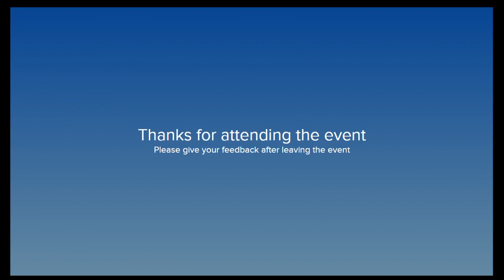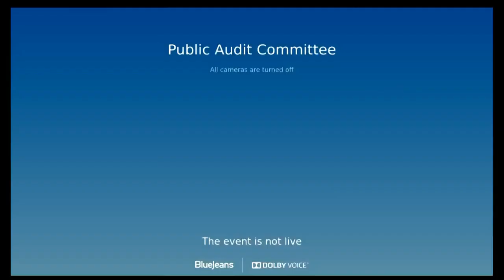Public Audit Committee - 20 January 2022